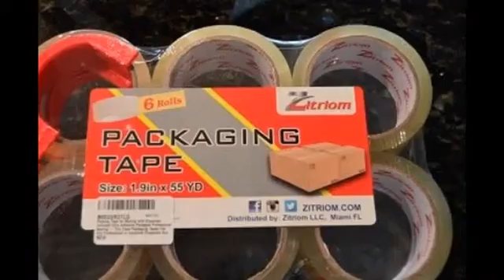Zitriom LLC's Six-Pack of Packing Tape and Dispenser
We often have and use things regularly without thinking about them much, or if there's another brand out there besides what we've always used. Packaging tape is one of those things. We always bought 3m's Scotch tape, despite being continuously frustrated by it's performance. And I can tell you that yes, sometimes, the grass really is greener on the other side, and we'll be buying Zitriom LLC's packing tape from here on out...

to read the entire review! Thanks!